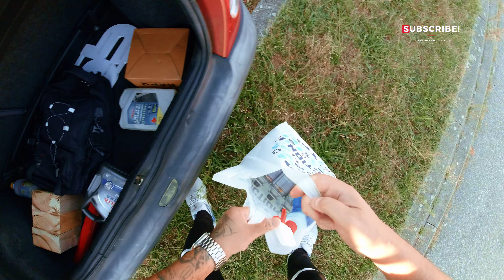A truck driver's ordinary evening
I propose you a classic start to the day with 2 very beautiful Scania V8s and a little moment where I pass the time as I can.